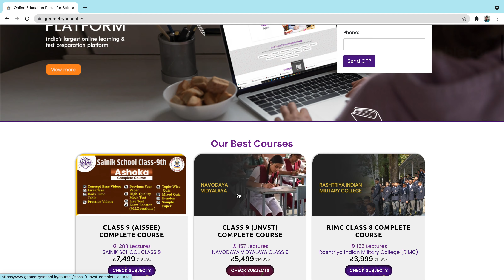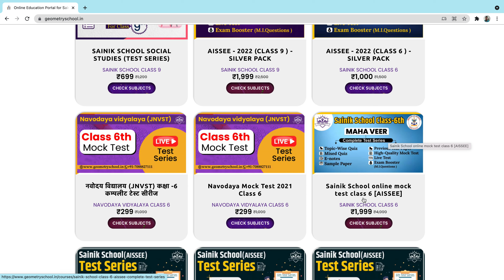🔥🔥Sainik School Online Mock Test Class 6 | Sainik School Test Series Class 6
Hello Students, Welcome to Geometry school YouTube channel and we are very glad to inform you that we have launched the Sainik school online Mock test class 6 and 9. We Designed this test series in this way that it will be a one stop solution for your all sainik school entrance exam related problem like Quiz, Mix Quiz, Subject wise quiz, High Quality, Mock test, Previous Year papers , Sample Papers.

Guys We are very confident that this test series for sainik school entrance exam is going to be a Panacea for your upcoming exam.

👉You Can Check Here the Sainik School Online Mock Test class 6

What You Will get in this Sainik School Online Mock Test Class 6:

✅High Quality Mock Test
✅E-notes
✅Subject-wise quiz
✅Mix Quiz
✅Sample Papers
✅Best Solutions of each questions

👉Guys If you like our video don't forget to share it with your friend and feel free to ask any type of question and doubts in the comment section our experienced faculty continuously working hard for your better future.

🔶Important Pdfs

✅Reasoning Question for sainik school class 6 PDF 8: shorturl.at/pBLM3